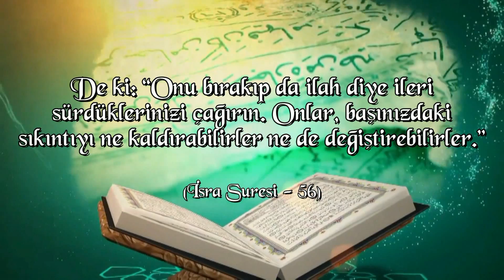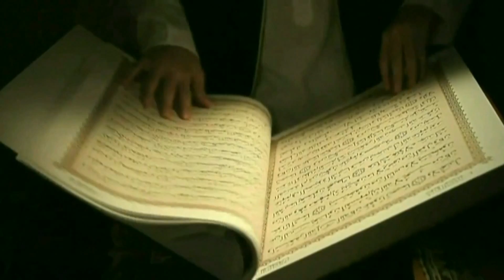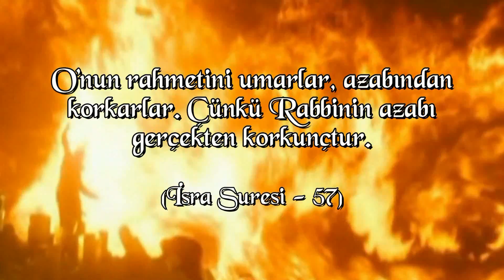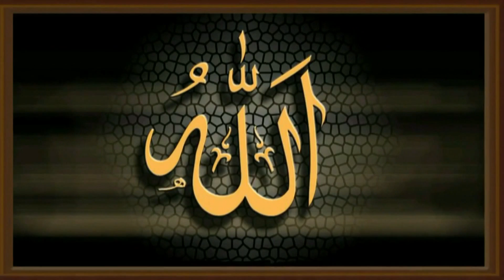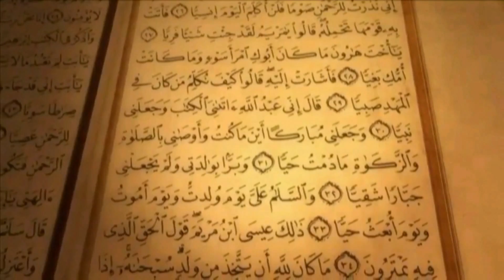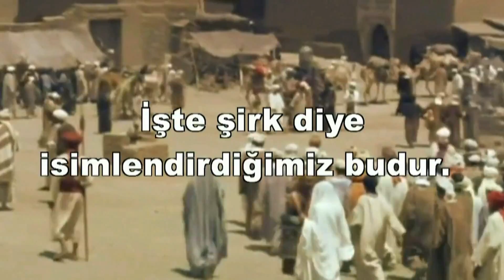De ki: Allah'ın Dışında İlah Diye Öne Sürdüklerinizi Çağırın! Ebu Nuh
Şeyh Muhammed Bin Abdulvehhab'ın "Kelime-i Tevhid'in Tefsiri" adlı Risalesindeki bugünkü Konumuz

 ' De ki: Allah'ın Dışında İlah Diye Öne Sürdüklerinizi Çağırın! ‘

Allah Azze ve Celle şöyle buyuruyor:

قُلِ ادْعُواْ الَّذِينَ زَعَمْتُم مِّن دُونِهِ فَلاَ يَمْلِكُونَ كَشْفَ الضُّرِّ عَنكُمْ وَلاَ تَحْوِيلاً

De ki: “Onu bırakıp da ilâh diye ileri sürdüklerinizi çağırın. Onlar, başınızdaki sıkıntıyı ne kaldırabilirler ne de değiştirebilirler.”

(İsra Suresi – 56)

Müfessirlere göre bu ayet İsa (as), annesi Meryem (as) ve Üzeyr (as)  hakkında inmiştir.
Bugün günümüzde insanlar uçak düşecekti yetiş ya Gavsul Azam dedim geldi, hapise girdim Abdulkadir Geylaniyi çağırdım, beni kurtardı diyorlar. İnsanlar bu kadar şirkte aşırılardır. Kişi öldükten sonra hadiste bahsedilen üç şeyin dışında amel defteri kapanır. Halbuki yatan zat ne hesap vereceğim Allah Azze ve Celle’ye diye düşünürken nasıl bu insanlara yardım edebilir?
Bu ayetin devamında Allah Azze ve Celle şöyle diyor:

أُولَئِكَ الَّذِينَ يَدْعُونَ يَبْتَغُونَ إِلَى رَبِّهِمُ الْوَسِيلَةَ أَيُّهُمْ أَقْرَبُ وَيَرْجُونَ رَحْمَتَهُ وَيَخَافُونَ عَذَابَهُ إِنَّ عَذَابَ رَبِّكَ كَانَ مَحْذُورًا

Onların yalvardıkları bu varlıklar, “hangimiz daha yakın olacağız” diye Rablerine vesile ararlar. O’nun rahmetini umarlar, azabından korkarlar. Çünkü Rabbinin azabı gerçekten korkunçtur.

(İsra Suresi – 57)

Bunlar Rablerine ulaşmak için vesileler ararken siz nasıl olurda bunlara dua edersiniz?
Bugün yatan bütün insanlar ister Müslüman olsun ister kafir olsun, hepsi kendi derdine düşmüş, nasıl hesap vereceğim diye muhasebe yapıyordur. Allah Azze ve Celle dışında birine yapılan dua Tevhidi bozar. Bu dua edilen kişi sizin için çok kıymetli de olsa bu böyledir.
Allah Azze ve Celle’ye yapılan ibadeti başka bir kula yaparsan Allah Azze ve Celle bunu nasıl kabul etsin?
Artık bu gibi insanlara ibadet etmeyi bırakın!  Allah Azze ve Celle dışında bütün ilahları reddedin ve atın!

Muhammed Bin Abdulvehhab Şöyle Diyor:

Allah Azze ve Celle onları tekfir etti, onları kafir saydı. (Rububiyet Tevhidini ikrar etmelerine rağmen)

Bu konular ile ilgili birçok ayet ve hadis mevcuttur. Bu insanlara yaptıklarının yanlış olduğunu söylediğimiz zaman, sen hiç bakkala gitmiyormusun, sen hiç doktora gitmiyor musun diye sorular sorarlar. Bizim kastettiğimiz gücünün yetmeyeceğini bildiğin kimselerden ve ölülerden yardım istemendir. Yoksa bu söylenilen şeyi kastetmiyoruz. Zaten akıl sahibi insanlar bunu anlarlar. Allah Azze ve Celle hepimize doğru yolu göstersin inşallah…